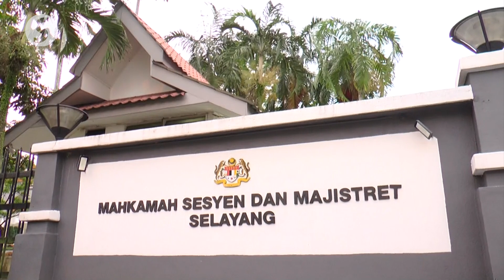Sanusi's arrest nothing to do with state polls, says Zahid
The sedition charges made against Datuk Seri Muhammad Sanusi Md Nor has nothing to do with the upcoming polls in six states, says Deputy Prime Minister Datuk Seri Dr Ahmad Zahid Hamidi.

The Umno president told reporters on Tuesday (July 18) that it was the Attorney General Chambers' decision to charge the Kedah Mentri Besar as they believed there was sufficient evidence to prosecute him, adding that Muhammad Sanusi would still be eligible to participate in the state polls as he had been sentenced (or found guilty) of any charges.